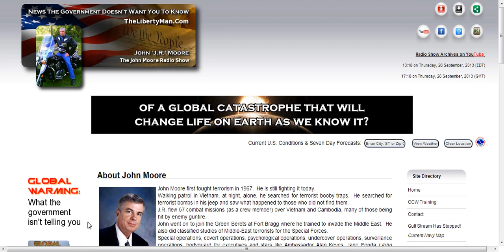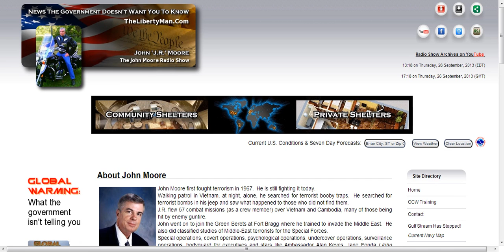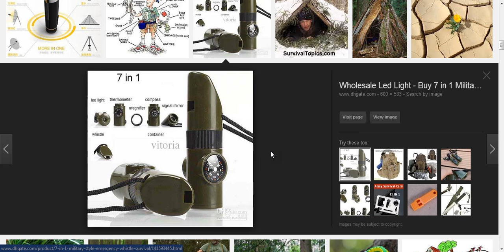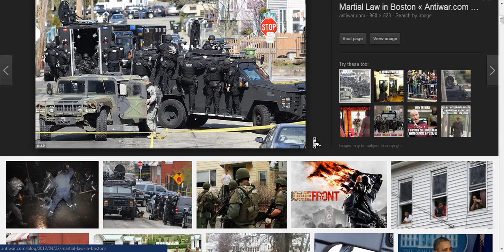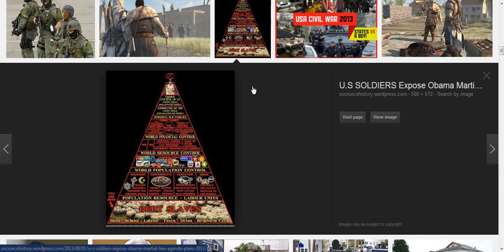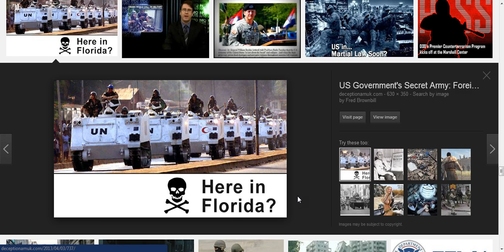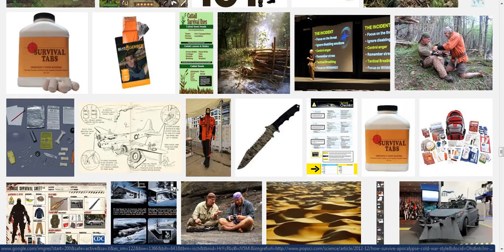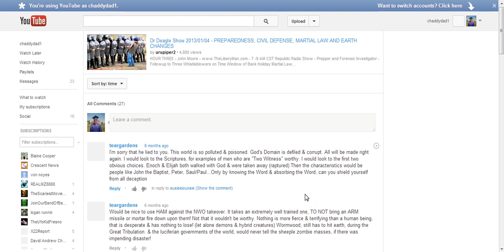ALERT!!! NUKE TO GO OFF IN N.AMERICA AROUND OCT 1st.BRIG.GENERAL TOLD MEN.J.MOORE.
Today John Moore reported on his radio show that his reliable military source warned him that his commander,Coln.or brig.General told men to remove their money from banks before Oct.1st.Told men that a Nuke would be detonated in N.America.Take this for what it's worth.I just wanted to share this info in case it happens.I also believe when word gets out enough about an attack that it might be called off.Lets prepare for the worst and hope for the best.Pray this don't happen.Pray about what you need to do if anything.Thank you all.God bless and good luck to us all.Please share,sub,like,prepare,help,do good,love,survive,pray,and keep on keeping on.Attribution,John Moore,Google image searches,You tube,chaddydad1, J.Moore show, Section 107.fair use notice."Copyright Disclaimer Under Section 107 of the Copyright Act 1976, allowance is made for "fair use" for purposes such as criticism, comment, news reporting, teaching, scholarship, and research.